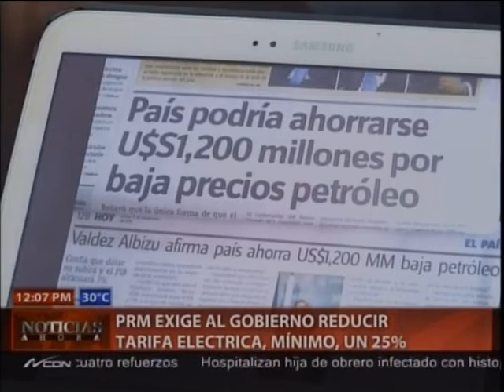PRM exige al gobierno reducir tarifa eléctrica mínimo un 25%